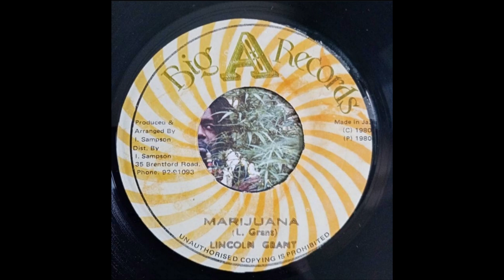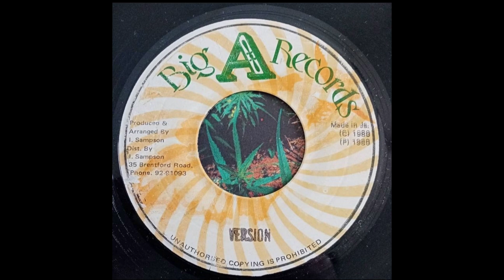Lincoln Grant - Marijuana {1980}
7" Big A Records
Produced by I. Sampson